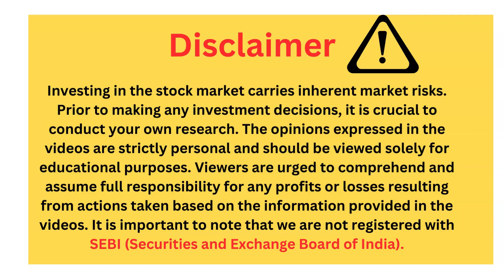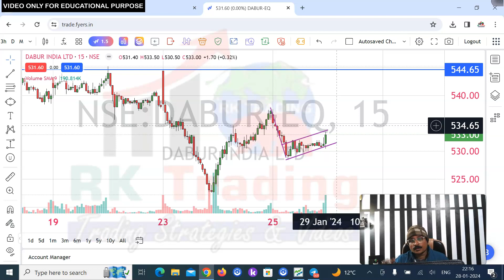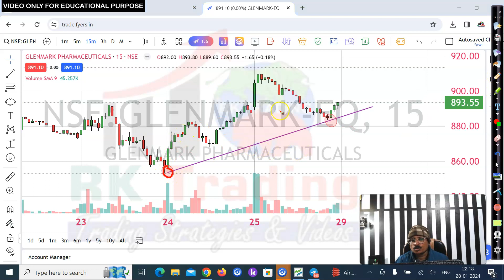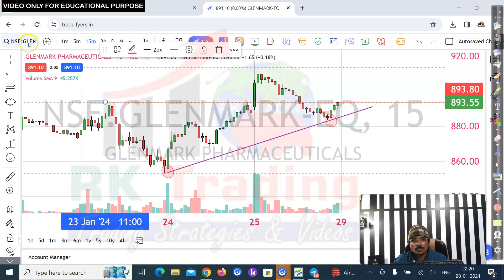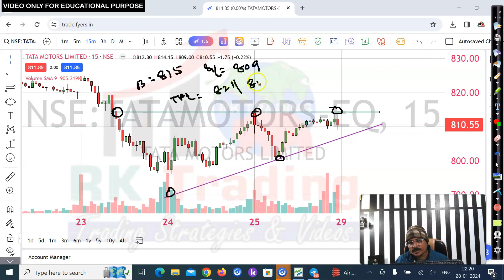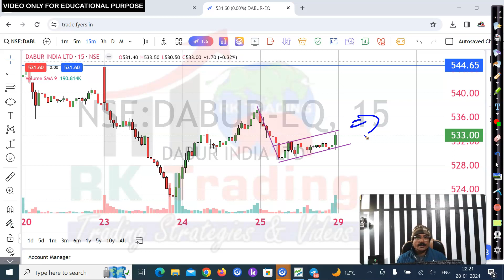Stock Selection For Tomorrow 29th Jan 2024 By Rk Trading | 3 Star Stocks